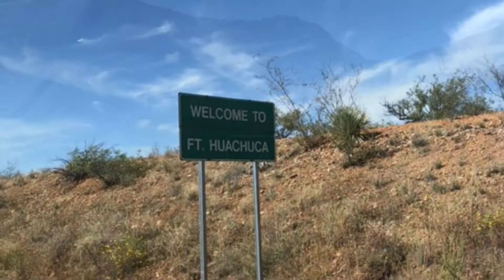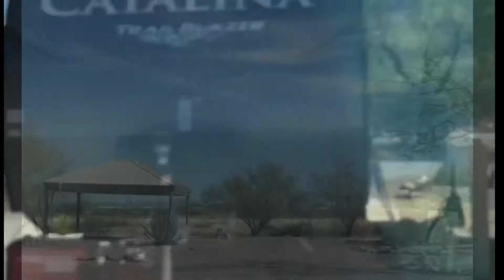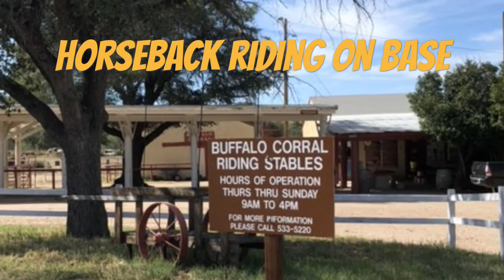Apache Flats RV Park Review- Full Time RV living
Apache Flats is on an Army base- Fort Huachuca Arizona. This is in southern Arizona at an elevation of 4500ft. Cool nights and warm days, plenty of things to do on base and off in surrounding area.